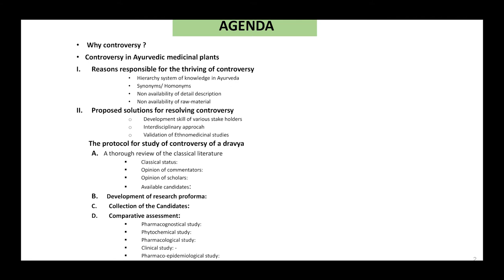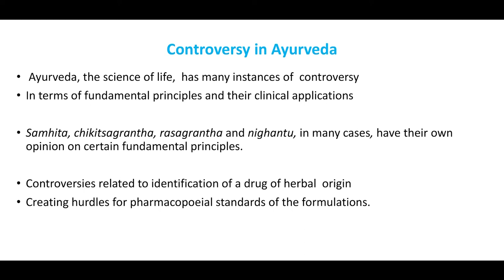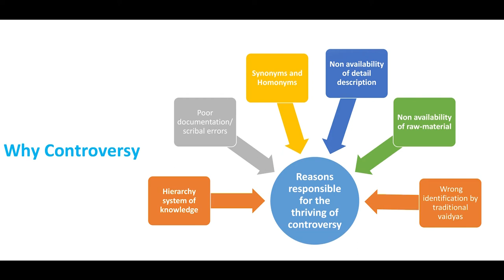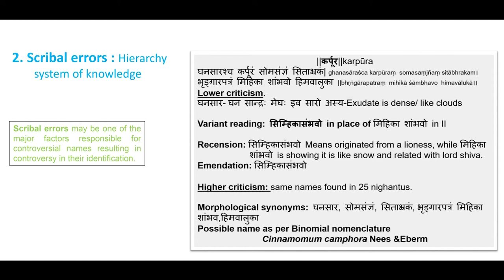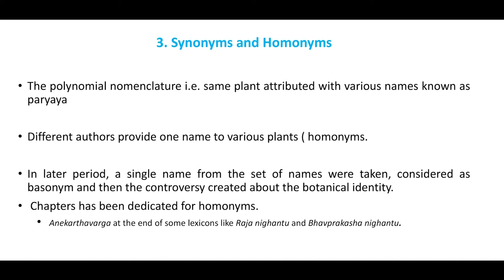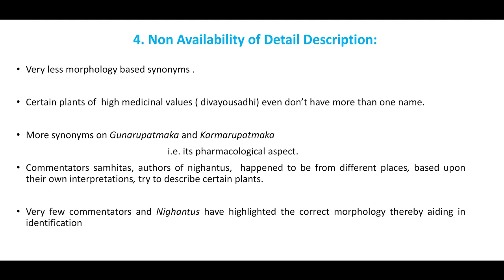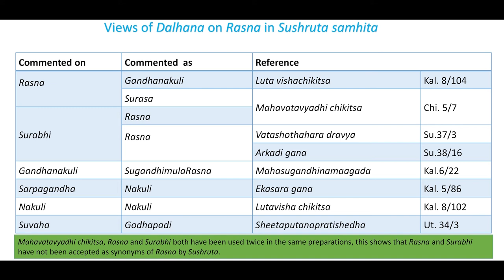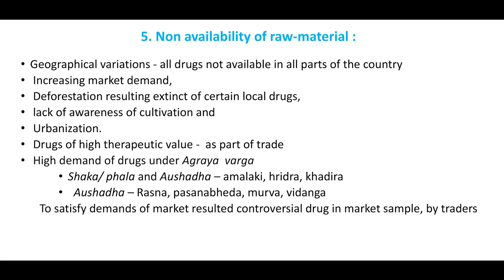Lecture on "Controversy of Medicinal Plants" Part-1 By- Prof. (Vd.) Rabinarayan Acharya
Lecture on "Controversy of Medicinal Plants" Part-1
By- Prof. (Vd.) Rabinarayan Acharya
Dean IPGT&RA, Professor and Head Dravyaguna,
at Institute for Post Graduate Teaching & Research in Ayurveda,
Gujarat Ayurved University, Jamnagar, Gujarat.